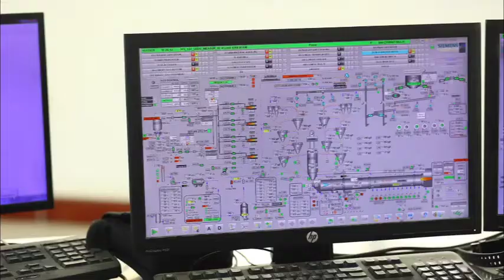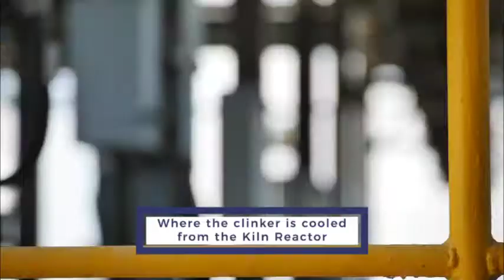The Dangote Cement Plant Company Limited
This is a 5th train on the Obajana Cement Complex. A 3MTPA addition to the Obajana Cement Plant run separately as the Dangote Cement Plant Company Limited.